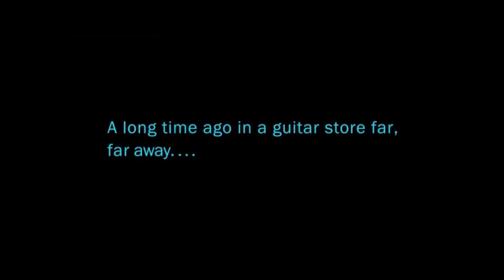Why Do I Love Playing Guitar?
Some may ask..."Why do you play guitar all the time?" Well, here's a brief look at why I love this instrument.